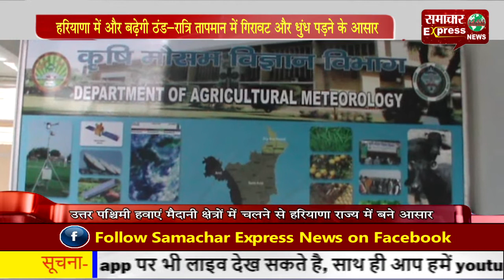हरियाणा में और बढ़ेगी ठंड—रात्रि तापमान में गिरावट और धुंध पडऩे के आसार